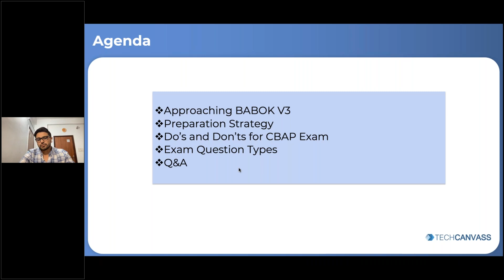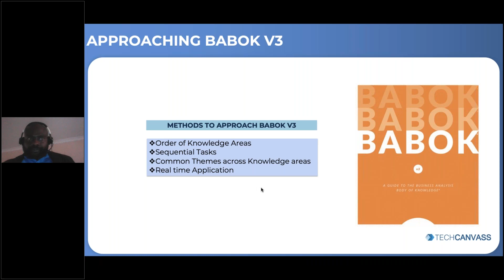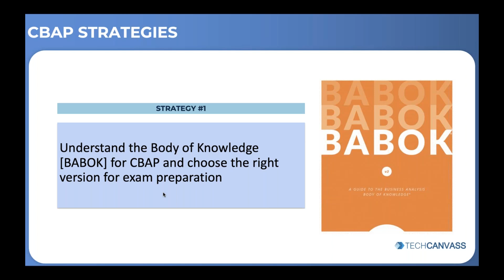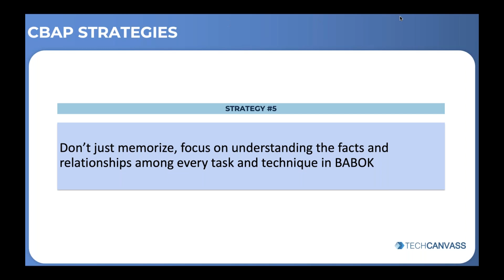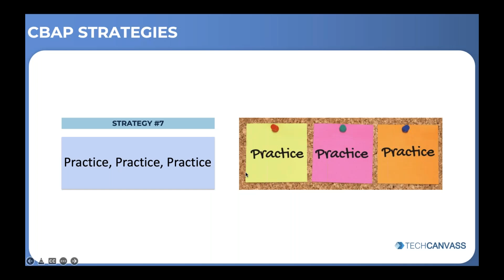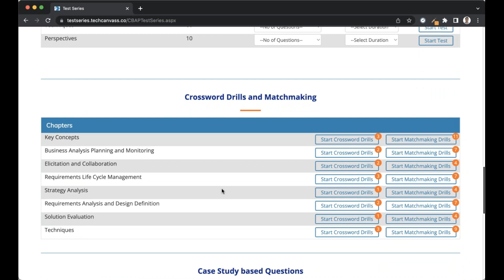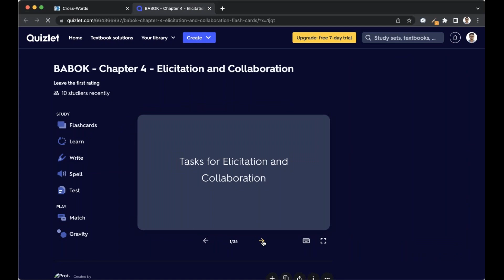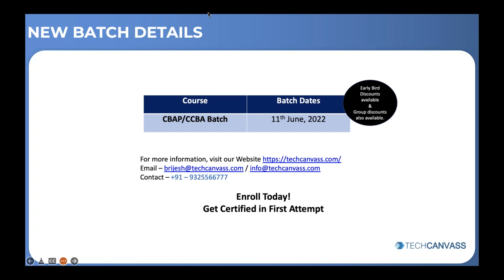How to Prepare for CBAP Exam | Live Webinar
PURPOSE :
CBAP (Certified Business Analysis Professional) is the well-recognized Business Analyst credential for the experienced BAs. In this webinar, approaching BABOK v3, preparation steps,  tips and tricks, study plan, do’s and don’ts, exam question types would be discussed.

SESSION OVERVIEW:
The session will cover the following topics:
● Approaching BABOK v3
● Do’s and Don’ts for CBAP Exam
● Tips and Tricks
● Exam Question Types
● Study Plan

TAKEAWAYS:
It is an open session/ event for Experienced Business Analysts looking for CBAP. This webinar will address your doubts and apprehensions and will help you take the right steps for preparing for CBAP.